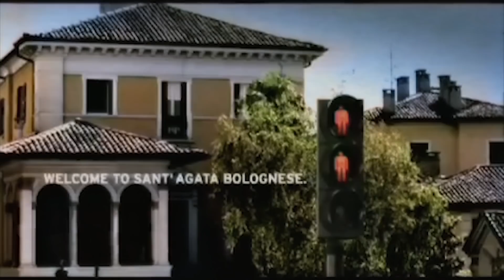Co by było gdyby BMW zrobiło następcę M1?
W dzisiejszym odcinku, zastanawiam się, co by było gdyby BMW zrobiło następce modelu M1?
Ok, wiem, że jest model i8, tylko czy to następca modelu M1!

Chcesz nas wesprzeć i dowiedzieć się ile wyniesie ubezpiecznie na Twój samochód?

NASZE INNE MIEJSCA
Link do Instagrama